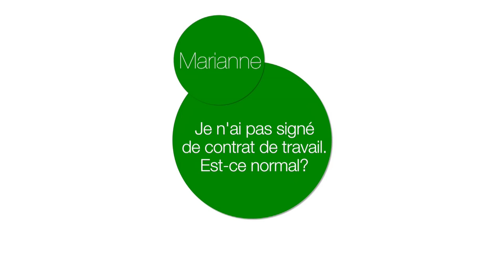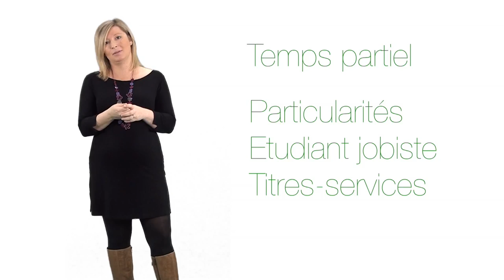Les conseils de Marie - le contrat de travail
La CSC diffuse une dizaine de capsules vidéo consacrées à la législation sociale et intitulées «Les conseils de Marie».  Chaque vidéo, d'une durée moyenne de 3 minutes, aborde des sujets aussi variés que les dispositions à prendre en cas de licenciement, le crédit-temps, la prépension ou encore les droits pour les travailleurs à temps partiel. Ces capsules seront postées 2 fois par mois sur notre page Facebook/lacsc.